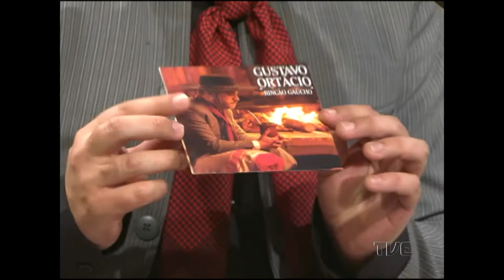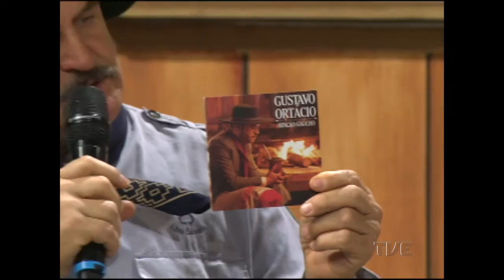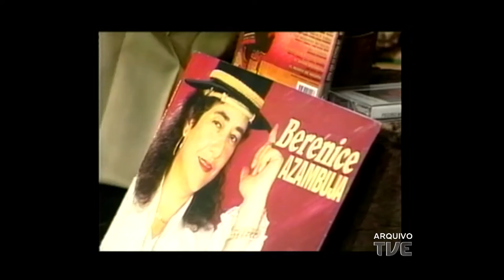Galpão Nativo | TVE - Gustavo Ortácio e Adriano de Macedo - 30/10/2016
O Galpão Nativo recebe os cantores Gustavo Ortácio e Adriano Macedo. No quadro Coisa de Gaúcho, será relembrado o trabalho de Berenice Azambuja,

Gustavo Ortácio iniciou sua carreira em 1988, junto com o pai. Após atuar numa dupla, Gustano Ortácio lançou em 2012 sua carreira como cantor solo, que mantém até hoje. Adriano Macedo faz parte da história musical da noite de Porto Alegre, com participação em festivais e um trabalho nos bares da cidade.